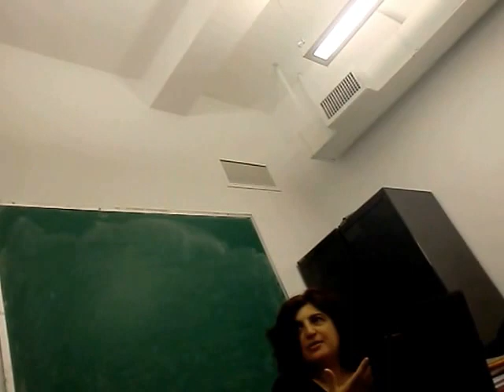Art in ESL class -Level 2 (English through the arts)